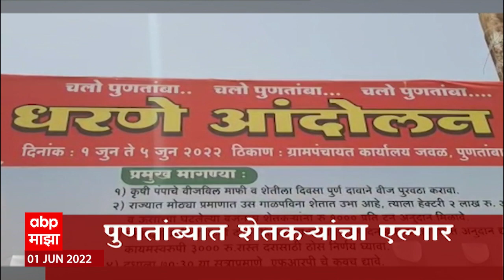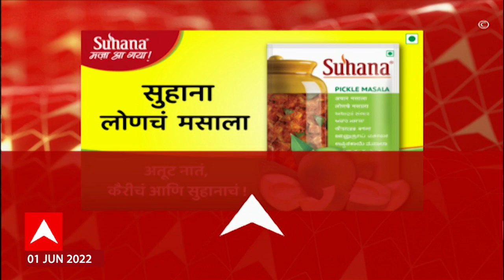ABP Majha Marathi News Headlines 10AM TOP Headlines 01 JUN 2022